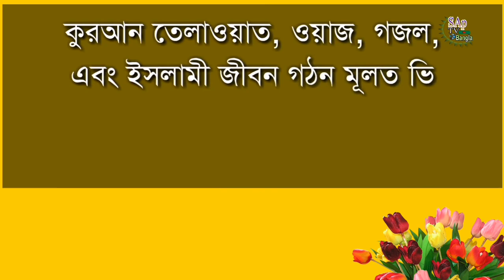খারাপ অভ্যাস দূর করার কার্যকরী আমল | Ya Hamido Wazifa Bangla | Sabbir Hossain Osmani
Lecture :- Sabbir Hossain Osmani
আলোচনায় :- সাব্বির হোসাইন ওসমানী

বাহক টিভি এর সংগেই থাকুন ধন্যবাদ।